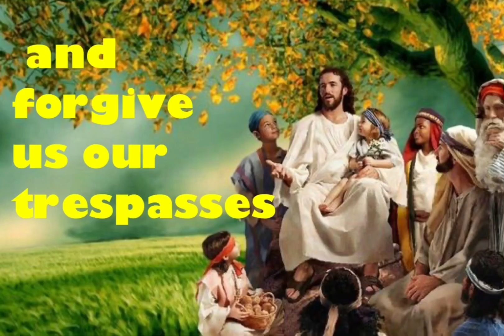Our Father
Zachary J.